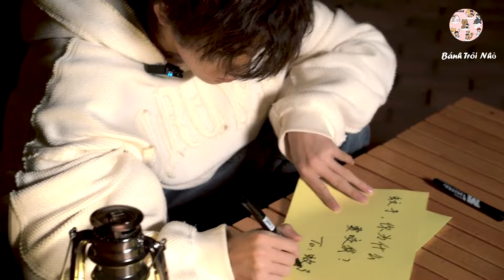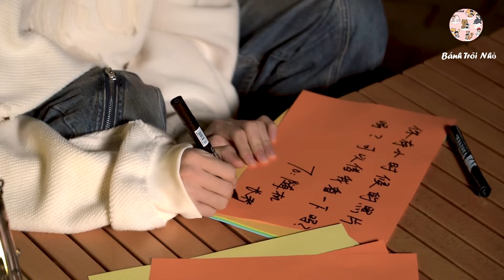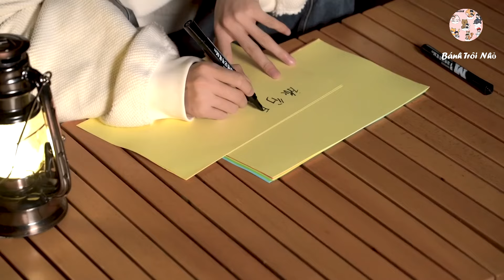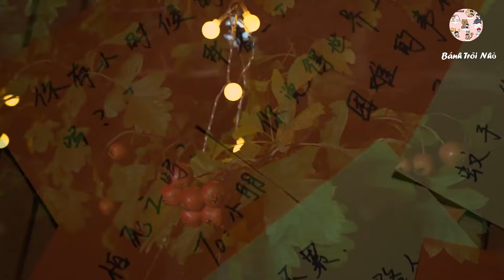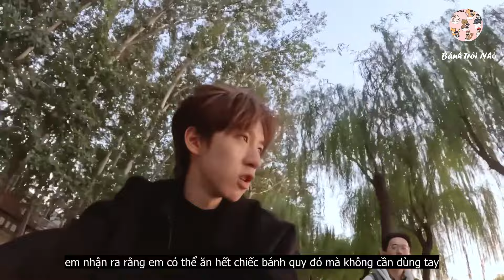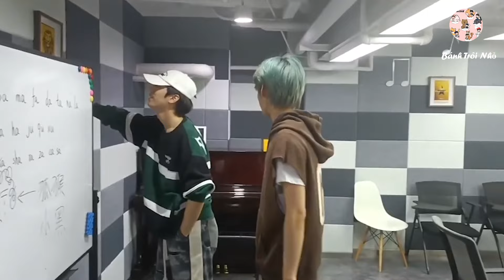Vietsub Phim tài liệu - Tháng Năm Rực Rỡ - Đến Đây ( Phần 2) | TNT Thời Đại Thiếu Niên Đoàn